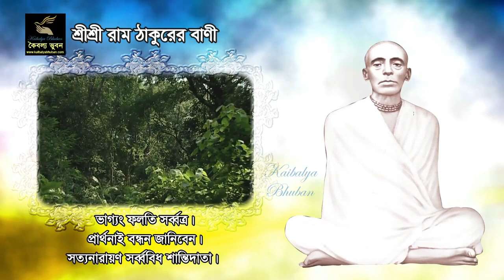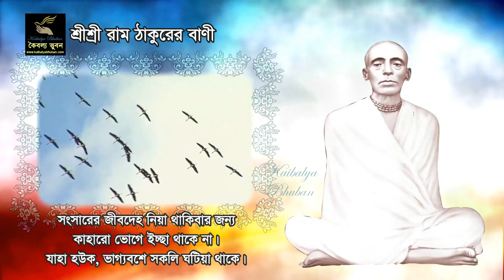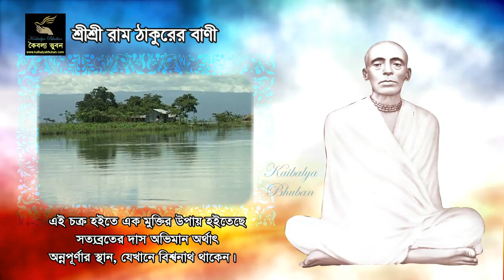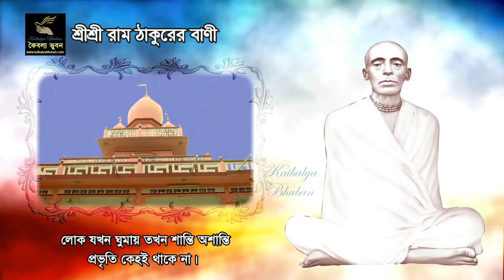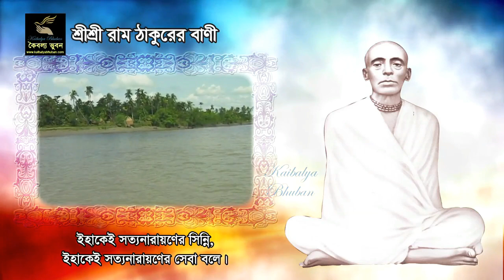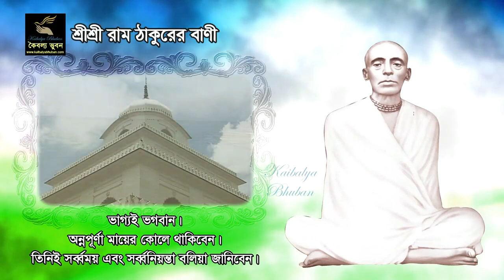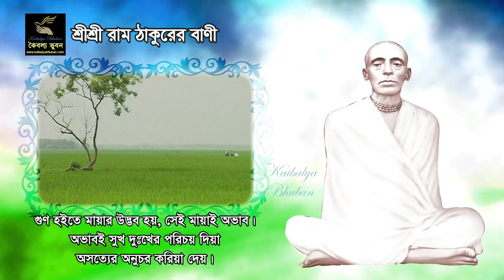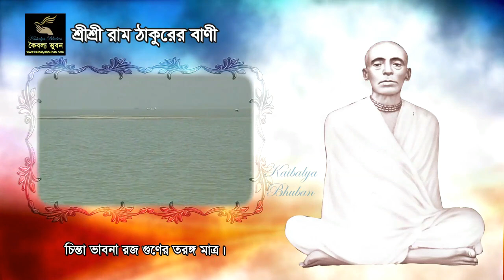শ্রীশ্রীরামঠাকুরের ‘বেদবাণী’ পাঠ, প্রথম পর্ব ,কৈবল্য ভুবন। Beda Bani of Sri Sri Ram Thakur Path.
শ্রীশ্রীরামঠাকুরের ‘বেদবাণী’ মাহাত্ম্য
 শ্রীদেহে থাকাকালীন বিভিন্ন সময়ে ভক্তগণ তাঁহাদের দুঃখ-দুর্দশার কথা এবং অধ্যাত্ম বিষয়ে মনে উদিত প্রশ্ন ইত্যাদি জানাইয়া ঠাকুর মহাশয়কে চিঠি লিখিতেন। শ্রীশ্রীঠাকুর সকলের চিঠিরই উত্তর দিতেন। সেইসব চিঠিতে থাকিত সতীধর্মের কথা, স্বভাব ধর্মের কথা, প্রাক্তন- প্রারব্ধ ভোগ নিরসনের কথা, সত্যনারায়ণ সেবা মাহাত্ম্য ইত্যাদি ইত্যাদি অনেক উপদেশবাণী। শ্রীশ্রীঠাকুরের অপ্রকট লীলার পরে তাঁহার লিখিত ঐরূপ আটশত আটখানা চিঠি প্রথমে সংগ্রহ করিয়া ঠাকুরের আশ্রিত পরম ভক্ত কলিকাতা বিশ্ববিদ্যালয়ের অধ্যাপক শ্রীযুক্ত ইন্দুভূষণ বন্দ্যোপাধ্যায় মহাশয় ‘বেদবাণী’ নাম দিয়া পুস্তকাকারে প্রকাশ করেন। পরে ভারত সরকারের জাতীয় শিক্ষক উপাধি প্রাপ্ত শ্রীযুক্ত শিতিকণ্ঠ সেনগুপ্ত মহাশয় ঐরূপ আরও একশত বিরানব্বই খানা চিঠি সংগ্রহ করিয়া পুস্তকাকারে প্রকাশ করিলে সর্বমোট এক হাজার খানা চিঠি প্রকাশ পায়। ‘বেদবাণী’র এই চিঠিগুলি পাঠ করিলেই বুঝা যায় ইহা বেদ, উপনিষদ, গীতা, তথা সমগ্র পুরাণাদির নির্যাস স্বরূপ।এই তো রামবাণী, জ্ঞানবাণী, সনাতন বাণী। শ্রীশ্রীরামঠাকুর এর স্বয়ং তত্ত্ব পরমতত্ত্ব।  ইহা মানব সম্প্রদায়ের পরম সম্পদ। বেদবাণী জ্ঞানের বাণী। শ্রীশ্রীঠাকুরের আশ্রিতদের জন্য, মুমূর্ষু মানুষের জন্য এ বেদবাণী আচার্য ইন্দুভূষণ বন্দ্যোপাধ্যায় মহাশয় ও শ্রীযুক্ত শিতিকণ্ঠ সেনগুপ্ত মহাশয় গ্রন্থবদ্ধ করিয়াছিলেন যা আজ ঠাকুরাশ্রিতদের কাছে পরম সম্পদ তথা মহাগ্রন্থ। বেদবাণীর গুরুবাণী ঠাকুরাশ্রিতকে প্রত্যেক দিনই অন্তত একবার পাঠ করা কিংবা শ্রবণ করা অবশ্য কর্তব্য। এ পবিত্র বাণীসমূহ ভক্তকে মুক্তির দ্বার দেখাইয়া দিয়া সত্যলোক, গুরুলোকের পথ দেখাইয়া দিবে।মাহাত্ম্য
 শ্রীদেহে থাকাকালীন বিভিন্ন সময়ে ভক্তগণ তাঁহাদের দুঃখ-দুর্দশার কথা এবং অধ্যাত্ম বিষয়ে মনে উদিত প্রশ্ন ইত্যাদি জানাইয়া ঠাকুর মহাশয়কে চিঠি লিখিতেন। শ্রীশ্রীঠাকুর সকলের চিঠিরই উত্তর দিতেন। সেইসব চিঠিতে থাকিত সতীধর্মের কথা, স্বভাব ধর্মের কথা, প্রাক্তন- প্রারব্ধ ভোগ নিরসনের কথা, সত্যনারায়ণ সেবা মাহাত্ম্য ইত্যাদি ইত্যাদি অনেক উপদেশবাণী। শ্রীশ্রীঠাকুরের অপ্রকট লীলার পরে তাঁহার লিখিত ঐরূপ আটশত আটখানা চিঠি প্রথমে সংগ্রহ করিয়া ঠাকুরের আশ্রিত পরম ভক্ত কলিকাতা বিশ্ববিদ্যালয়ের অধ্যাপক শ্রীযুক্ত ইন্দুভূষণ বন্দ্যোপাধ্যায় মহাশয় ‘বেদবাণী’ নাম দিয়া পুস্তকাকারে প্রকাশ করেন। পরে ভারত সরকারের জাতীয় শিক্ষক উপাধি প্রাপ্ত শ্রীযুক্ত শিতিকণ্ঠ সেনগুপ্ত মহাশয় ঐরূপ আরও একশত বিরানব্বই খানা চিঠি সংগ্রহ করিয়া পুস্তকাকারে প্রকাশ করিলে সর্বমোট এক হাজার খানা চিঠি প্রকাশ পায়। ‘বেদবাণী’র এই চিঠিগুলি পাঠ করিলেই বুঝা যায় ইহা বেদ, উপনিষদ, গীতা, তথা সমগ্র পুরাণাদির নির্যাস স্বরূপ।এই তো রামবাণী, জ্ঞানবাণী, সনাতন বাণী। শ্রীশ্রীরামঠাকুর এর স্বয়ং তত্ত্ব পরমতত্ত্ব।  ইহা মানব সম্প্রদায়ের পরম সম্পদ। বেদবাণী জ্ঞানের বাণী। শ্রীশ্রীঠাকুরের আশ্রিতদের জন্য, মুমূর্ষু মানুষের জন্য এ বেদবাণী আচার্য ইন্দুভূষণ বন্দ্যোপাধ্যায় মহাশয় ও শ্রীযুক্ত শিতিকণ্ঠ সেনগুপ্ত মহাশয় গ্রন্থবদ্ধ করিয়াছিলেন যা আজ ঠাকুরাশ্রিতদের কাছে পরম সম্পদ তথা মহাগ্রন্থ। বেদবাণীর গুরুবাণী ঠাকুরাশ্রিতকে প্রত্যেক দিনই অন্তত একবার পাঠ করা কিংবা শ্রবণ করা অবশ্য কর্তব্য। এ পবিত্র বাণীসমূহ ভক্তকে মুক্তির দ্বার দেখাইয়া দিয়া সত্যলোক, গুরুলোকের পথ দেখাইয়া দিবে।